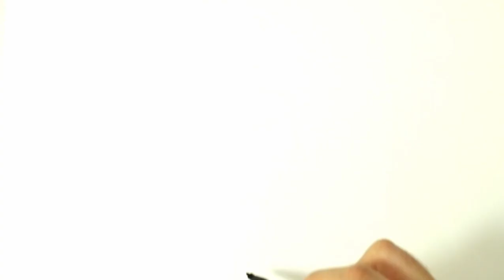Color and Learn FOOD | Drawing, Painting & Coloring for Kids & Toddlers | Draw Step by Step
Let's learn how to draw and color FOOD easy drawings together. Come and paint with me...

FO-V1-03